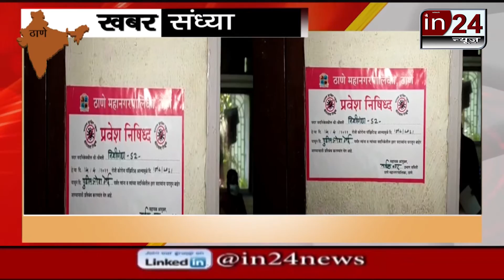Elderly couple did not get hospitalized, put oxygen in bed itself in Thane -in24news